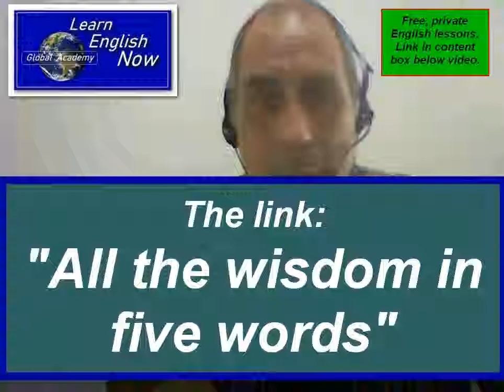HOW TO LEARN ENGLISH: THE KING AND ALL THE WISDOM OF ALL THE WORLD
Here is the link to the complete lesson featuring important English phrases and words:

THE KING AND ALL THE WISDOM THAT THERE EVER WAS

And share this cool video with someone you know.

About the Video:
This video tells the story of the greatest king in the history of all the world. The king rules over the greatest kingdom that ever was and ever will be.

The king instructs his wise people to write him a book containing all the wisdom of all the world that has ever been and ever will be.

By the time the king is done, he has learned all the wisdom of all the world, for all time, in all places. And now you can, too.

All you have to do is watch the video to find out more.

The video is narrated by Robert Farmilo, one of the best English tutors in the world.

This video was written, produced, created, including all images and title texts, by Robert Farmilo, Learn English Now.

As promised in the video, here is the link "All The Wisdom In Five Words"

Make sure you get your free and private English lessons.
You will have your choice of the best English tutors in the world.

Here are some great lessons for you from the best English language website in the world:

SEVEN EXCELLENT METHODS TO LEARN ENGLISH---STEP ONE: WHY DO YOU WANT TO LEARN ENGLISH?

ONE OF THE BEST WAYS TO LEARN ENGLISH---USE SCENES FROM MOVIES & TV SERIES

HOW TO LEARN ENGLISH---YOU HAVE TO SPEAK ENGLISH TO SPEAK ENGLISH

HOW TO LEARN ENGLISH--ANSWER THESE QUESTIONS TO LEARN ENGLISH

HOW TO PREPARE FOR THE IELTS TEST ► Resources ► Tools ► Top 8 Websites ► Top 10 Videos

For Kids of all ages:
SEE YOU LATER, ALLIGATOR